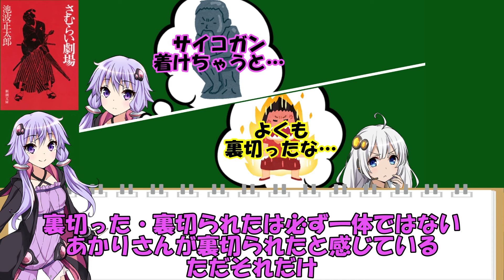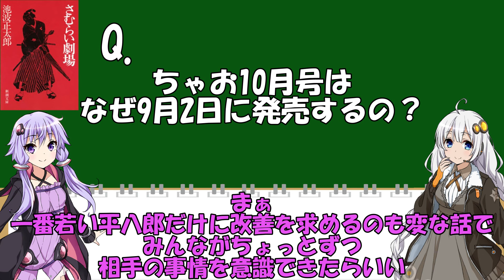【読書感想】さむらい劇場(作:池波正太郎)【VOICEROID】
所要時間:5～6時間程度
高校生以上におすすめ

さむらい劇場(AmazonKindle)

本に書いてあることが必ずしも答えではないと思ってます
だから未読の方も既読の方も自分の意見をコメントして！質問も嬉しいです！
過去動画につくコメントも全部見ます！！！
(多分見ます、見るんじゃないかな？、まぁちょっと覚悟はしておけ)

立ち絵提供者様:たしまん 様
BGM提供者様:もっぴーさうんど 様 (のんびりした日々)
            秦暁　様(Bye-bye, Cherry Blossom Road)

リクエストあればコメント欄・Twitter・Ameba Blogからお願いします
必ず紹介するとは限らないので悪しからず
でもリクエストは嬉しいです
ニコニコにも同じ動画をあげています

Ameba Blogは動画作成のためのメモとして使っています
文字で読みたい人はそちらをどうぞ